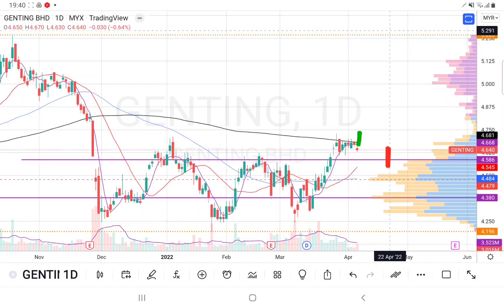06042022 GENTING 4.60-4.70区间盘整等方向. 盘后技术分析.